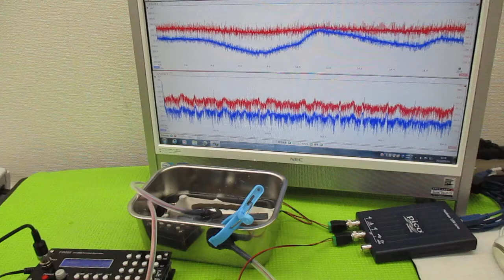対象を伝搬する超音波の測定解析に基づいた最適化技術